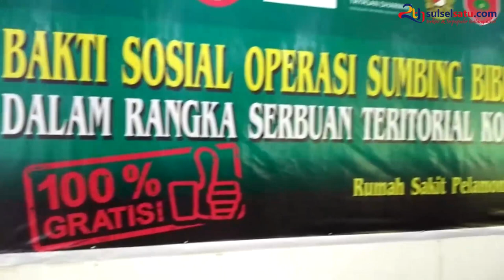Peringati HUT ke 74, TNI Gelar Operasi Bibir Sumbing Gratis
SULSELSATU.com, MAKASSAR - Puluhan anak penderita bibir sumbing dan langit-langit pecah menjalani operasi gratis di Rumah Sakit Pelamonia, Makassar, Kamis (25/7/2019).

Oeprasi gratis bertajuk bakti sosial kesehatan tersebut merupakan rangkaian awal peringatan HUT ke-74 TNI yang jatuh pada Oktober 2019 mendatang.

Operasi gratis ini akan digelar selama tiga hari atau hingga 27 Juli 2019 mendatang.